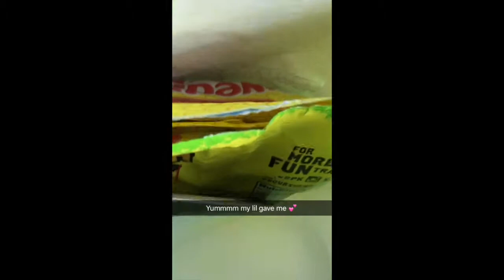VLOG #1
I am hoping to vlog a lot more, so keep an eye out for them. Hope you enjoy my future vlogs!